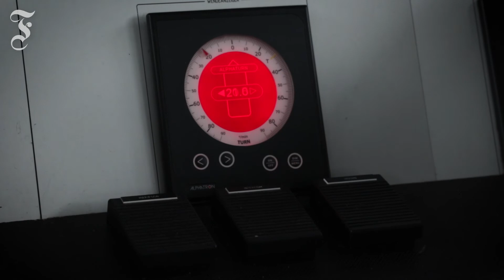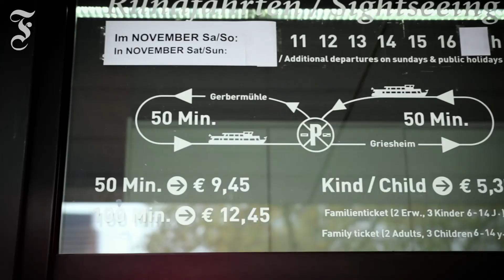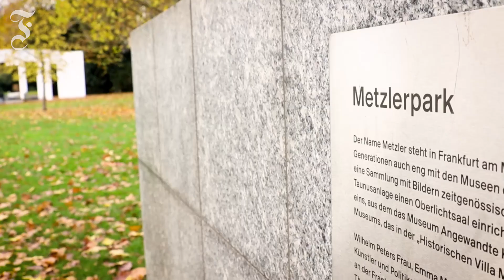Frankfurter Primus-Linie: Als erste Frau am Ruder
Schifffahrt ist Männersache? Nicht bei der Frankfurter Primus-Linie. Das Unternehmen wird von einer Frau gesteuert. FAZ.NET hat Marie Nauheimer für die Video-Serie „Frankfurt & ich“ begleitet.